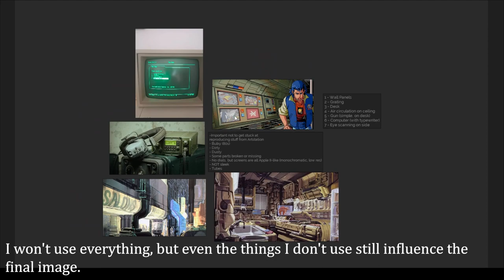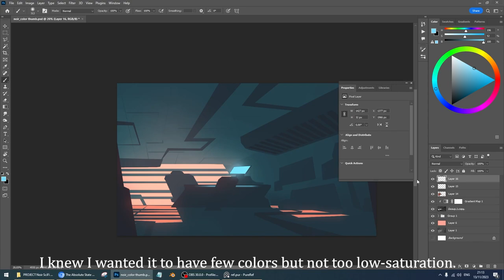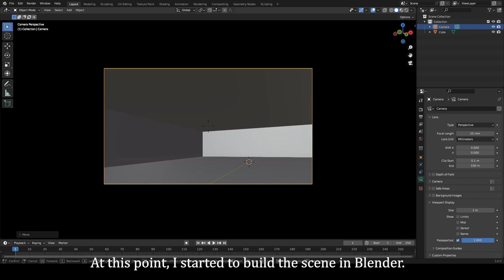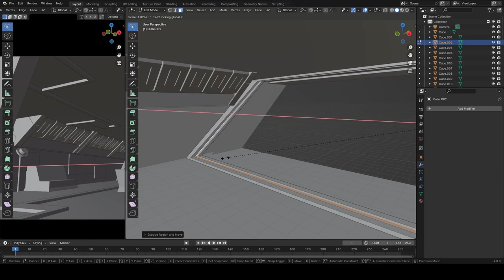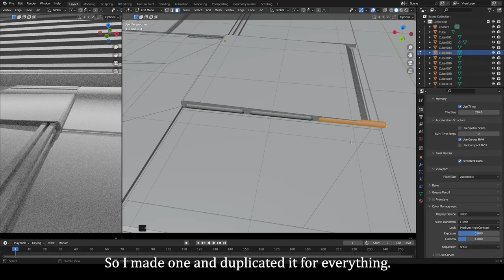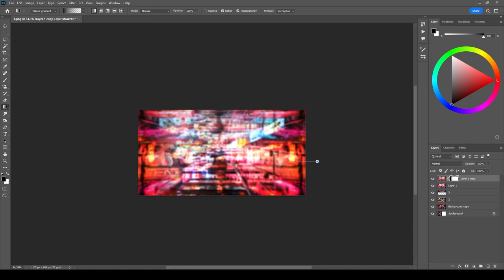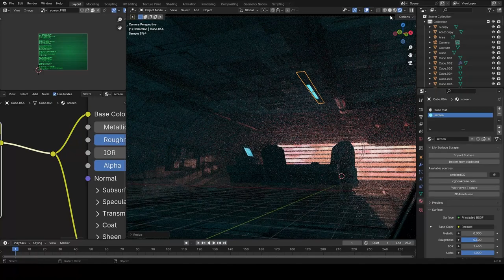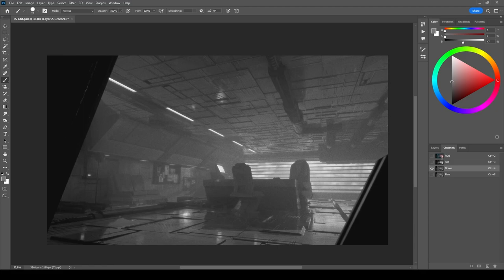Blender Concept Art Sci Fi Noir Detective Office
Concept for a Film Noir-inspired Detective's office I did for fun. For a little practice, I did everything from start to finish - concept, sketch, colors, modeling, texturing... good times!